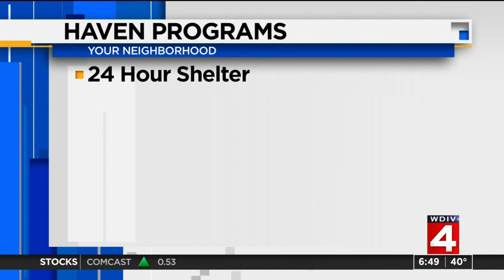HAVEN: Live without fear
Haven provides multiple programs including support groups and assistance with personal protection orders.